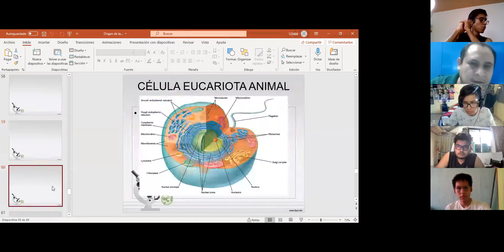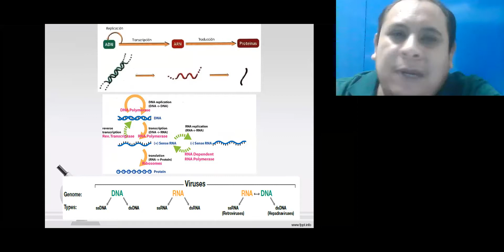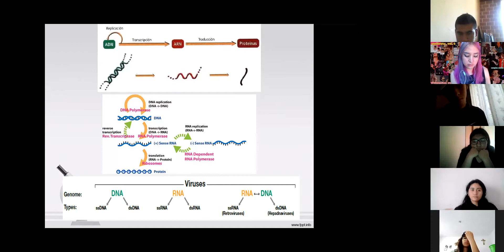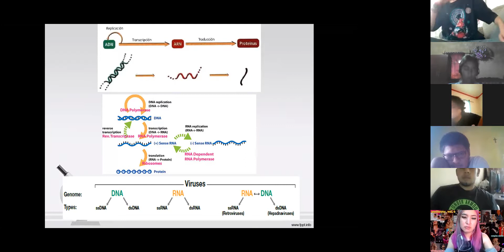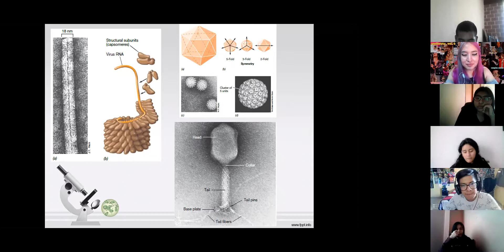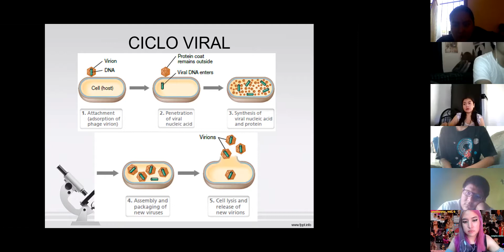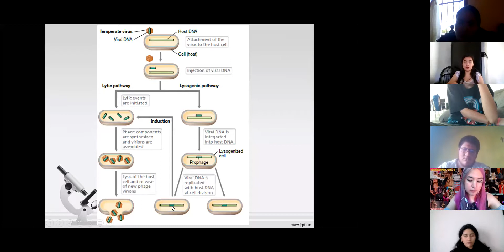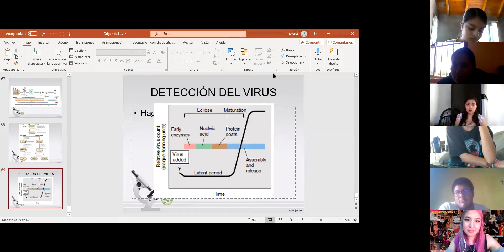Biología Celular 12/03/2021